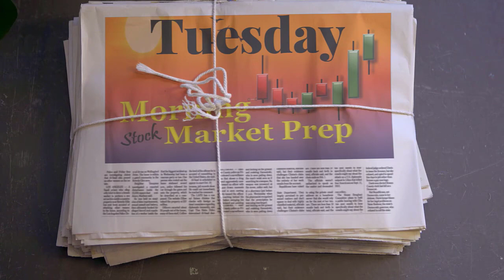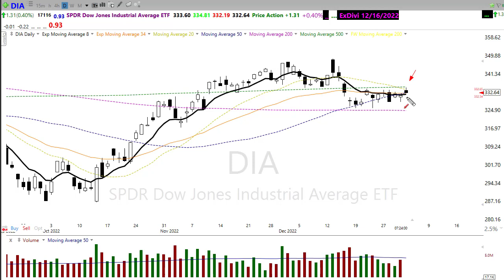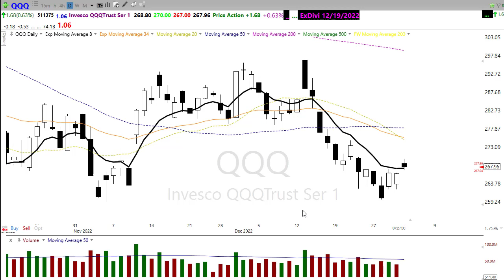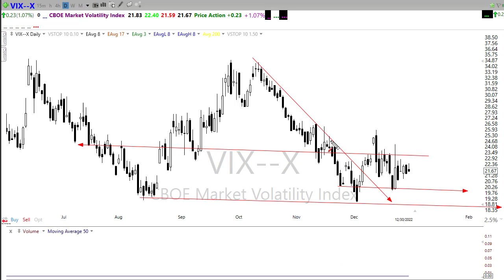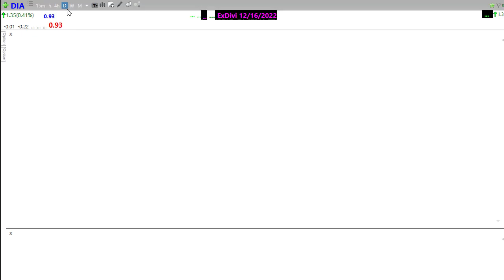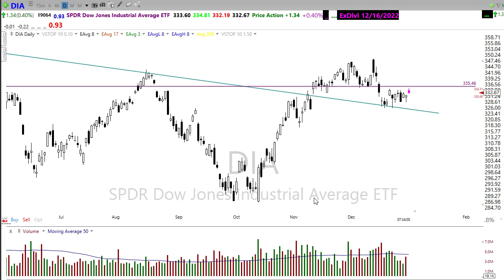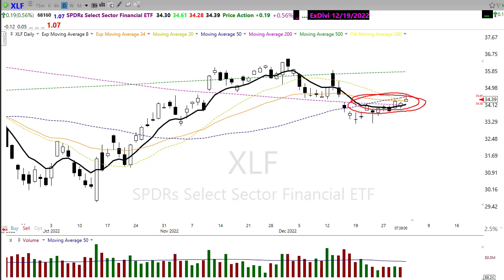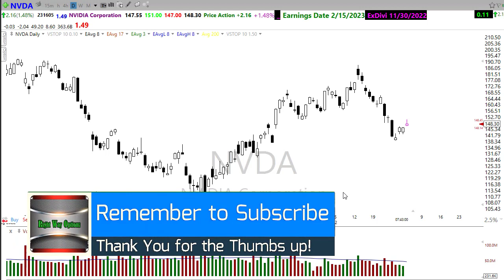Morning Market Prep | Stock & Options Trading | 1-3-23